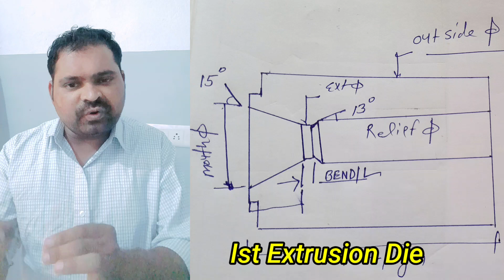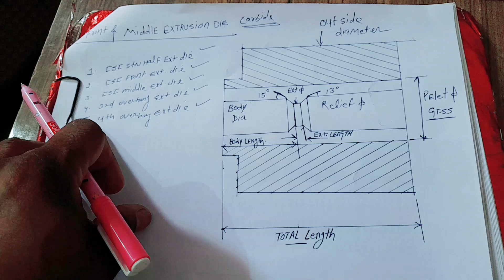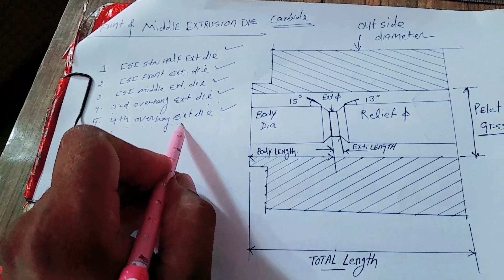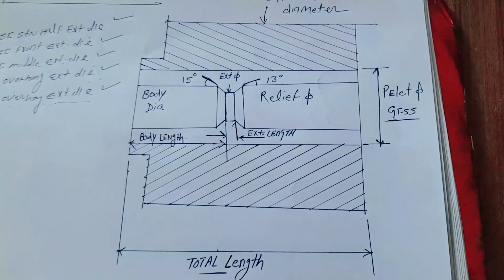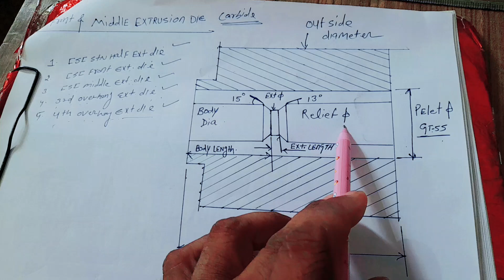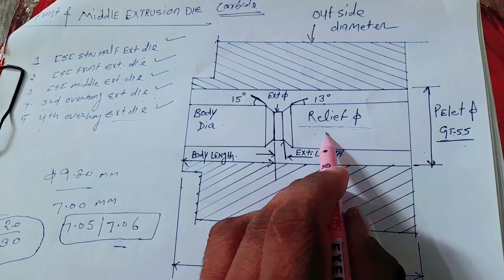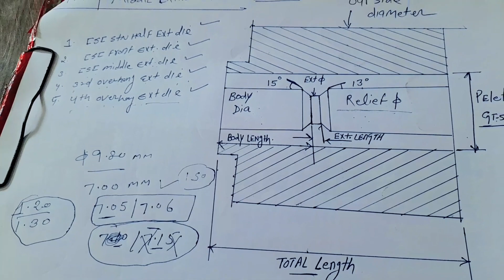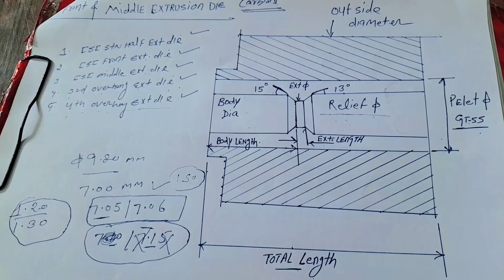Forging process "How to Make Relief diameter according to Extrusion diameter" in Carbide die GT=55..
Cold Forging process unit
Cold Forging Machine process knowledge
how to make all diameter in Carbide die.
process "How to Make Relief diameter according to Extrusion diameter" in Carbide die GT=55..
carbide die
GT-55
knowledge of forging process cutt.Of Length
fasteners Processing Knowledge
how to make Carbide die GT-55
toolroom die processing Knowledge
Boltmaker Machine operators knowledge
presstool Assembly.
toolstore development items knowledge
fasteners Automotive parts engineering Drawing
toolroomfamily tools knowledge .

cnc machine tools knowledge
iti instructor knowledge
Raw Materials Processing Knowledge
toolroom Raw Materials knowledge
Machine repaired knowledge
quality management system
pankaj vishwkrma quality management system
quality hub india best instructor
pakistan forming process knowledge
Lahore fasteners industries
pooja forming Making Machine
viraj profiles Ltd boisar
ganpati tools
hind tools
nipman fasteners industry
haridwar tvs sundarm company
rajesh jain
 The Secret World of Hex Flange Bolt Manufacturing Unveiled!
2. Get Ready to Bolt into Action with the Playful Hex Flange Bolt Process!
3. Urgent Alert: The Shocking Truth Behind Hex Flange Bolt Manufacturing Revealed!
4. Are Hex Flange Bolts Really Quirky? Find Out Now!
5. Boost Your Projects with Straightforward Benefits of Hex Flange Bolts!
6. Controversial Debate: Are Hex Flange Bolts Worth the Hype?
7. A Personal Journey: How Hex Flange Bolts Changed My Life Forever.
8. Command Attention with Direct Knowledge on Hex Flange Bolt Manufacturing.
9. Inspirational Stories from the Frontlines of Hex Flange Bolt Production.
10. Stay Ahead of the Curve with the Latest Trends in Hex Flange Bolt Manufacturing!